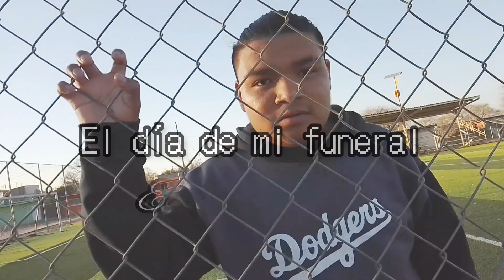El dia de mi funeral // Edgar Gonzalez (Video Oficial)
TITULO : El dia de mi funeral
PRODUCCIONES : Master Music & MBL Films
BEAT ; Pxck Mxn Beats

SIGUE A ;
PxckMxn Beats

CONTACTO PARA EVENTOS O FEATS